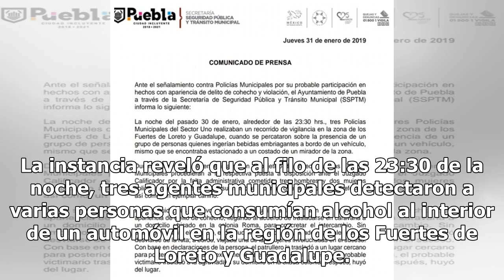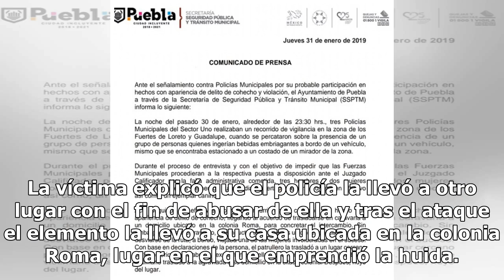Indigna caso de policía que abusó de joven alcoholizada en Puebla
Un terrible suceso se registró esta semana en las redes sociales cuando se dio a conocer el caso de un agente que abusó de una joven alcoholizada en el estado de Puebla. Síguenos para conocer más de esta inquietante historia. La Secretaría de Seguridad Pública y Tránsito Municipal informó que uno de...